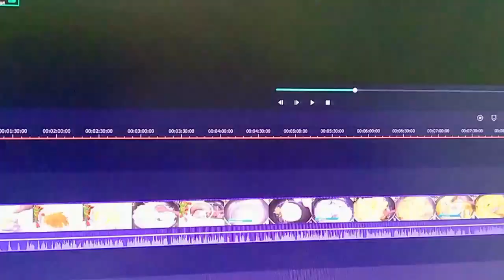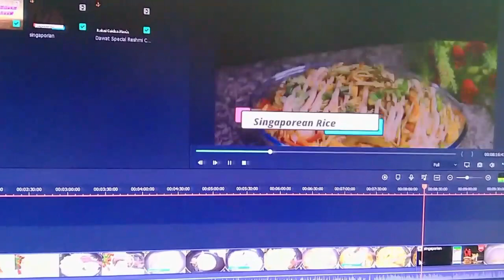Eid 3rd & 4th Day Vlog ✨ | Main bahut la parwa hun 😏😕 | Eid ke vlogs ab khatam 😁